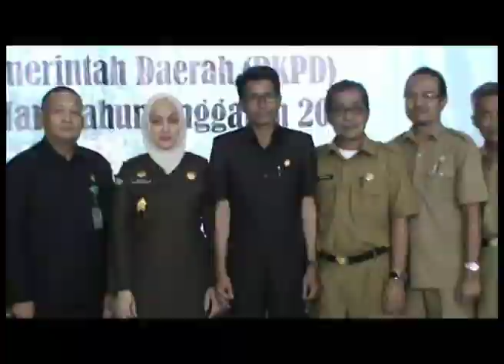SUSUN RENCANA KERJA PEMBANGUNAN 2019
PEMERINTAH KABUPATEN BATANGHARI MERAMPUNGKAN PENYELENGGARAN MUSYAWARAH RENCANA PEMBANGUNAN MULAI DARI TINGKAT DESA HINGGA PENYELESAIAN MUSYAWARAH PEMBANGUNAN TINGKAT KABUPATEN